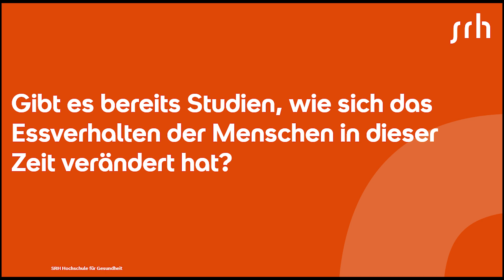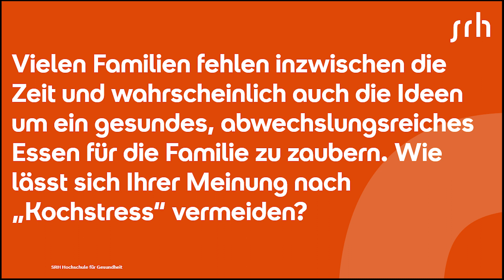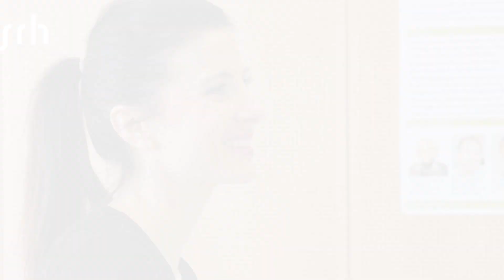Gesunde Impulse der Zeit - Kochstress und Ernährung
Die SRH Hochschule für Gesundheit bildet als private, staatlich anerkannte Hochschule in 18 Bachelor- und Masterstudiengängen Spezialisten für den Wachstumsmarkt Gesundheit aus. Über 1.300 Studierende sind an 7 Standorten in Thüringen, Baden-Württemberg und Nordrhein-Westfalen immatrikuliert.

Die SRH Hochschule für Gesundheit ist Teil eines großen Netzwerkes – der SRH Gruppe. Im Jahr 1966 als Stiftung Rehabilitation Heidelberg (SRH) gegründet, ist die SRH ein führender Anbieter von Bildungs- und Gesundheitsdienstleistungen mit insgesamt ca. 14.500 Mitarbeitern, die mit 42 Tochterunternehmen an mehr als 60 Standorten deutschlandweit private Hochschulen, Bildungszentren, Schulen und Krankenhäuser betreibt. Das Ziel der SRH ist es, die Lebensqualität und die Lebenschancen ihrer Kunden zu verbessern.

Die SRH Hochschule für Gesundheit ist dabei als Gesundheitshochschule im Gesundheitskonzern eine von mittlerweile 9 Hochschulen mit insgesamt über 12.000 Studierenden. Nutzen auch Sie unsere Know-how und eröffnen Sie sich neue persönliche Perspektiven mit einem Studium oder einer Weiterbildung an unserer Gesundheitshochschule.

Die Musik wurde von freundlicherweise zur Verfügung gestellt. (Bio Mechanical Music, BMI (Epitome Music) )